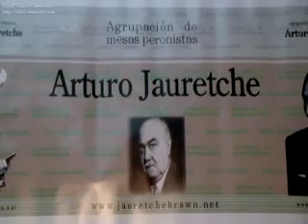ARTURO JAURETCHE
mesa agrupacion arturo jauretche